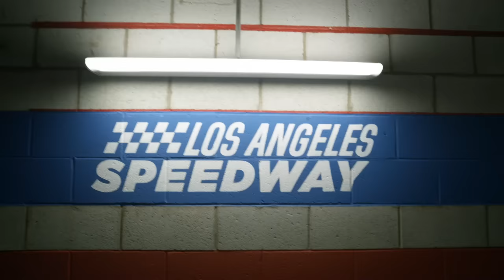A Racetrack Robbery Commences | S.W.A.T. Season 3 Episode 7 | Now Playing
S.W.A.T. is NOW PLAYING and can be found to Rent or Buy

Follows a locally born and bred S.W.A.T. sergeant and his team of highly-trained men and women as they solve crimes in Los Angeles.